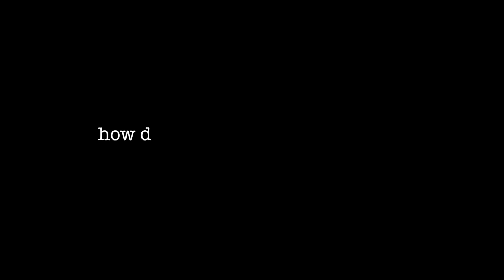Overcoming Shyness - My (kinda weird) Approach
Participating in social interactions of any sort really isn't t my strong suit, so I have a few ways that I work at getting better at having conversations and interacting with other people.  This is one of the things that I do... although it can appear a bit strange

Hi! If you're reading this you're probably interested in who I am, so let me give you a quick run-through!

🐶 I love dogs.  They are amazing.  End of discussion ;)

🧦 I never ever ever wear matched up socks

🍉 I also love fruit (is there a diet of, like, only fruit? I want that)

🚐 My home is on wheels and I absolutely love it!

🎂 I have to share my birthday with my twin brother ;)

🤷‍♀️ I'm

🎬 I LOVE creating videos